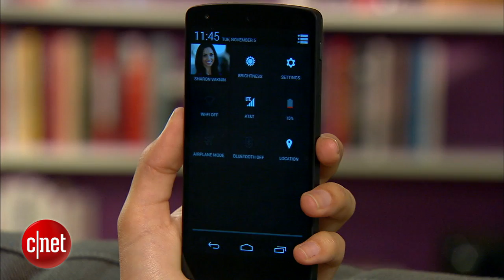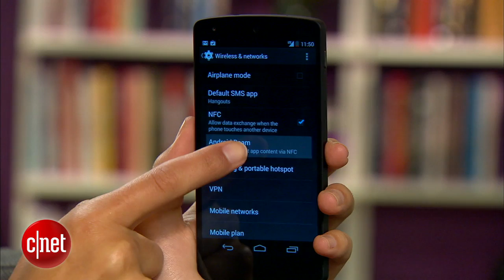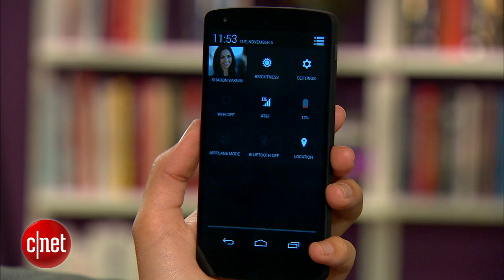CNET How To - Extend battery life on Android 4.4 Kit Kat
Reaching for the charger too often? Find out which new settings are draining your Android 4.4 phone's battery life.